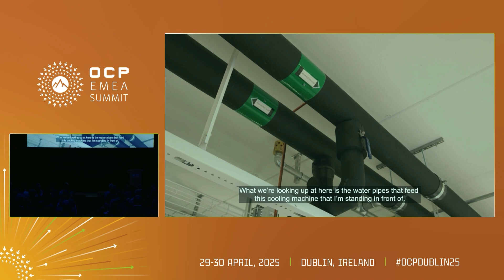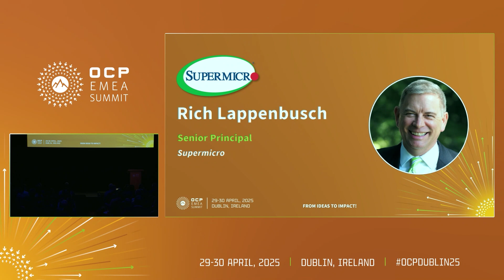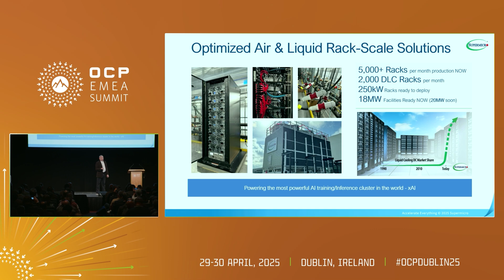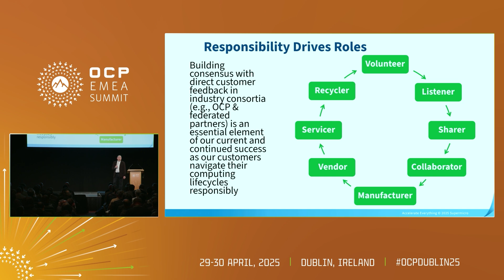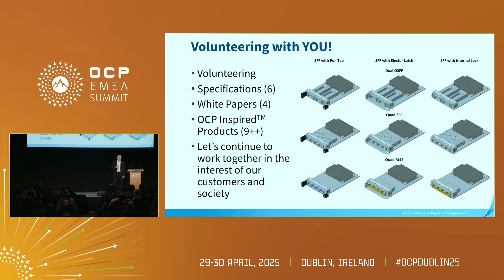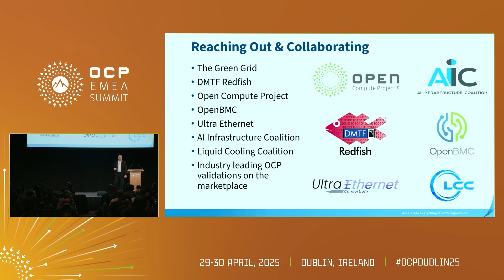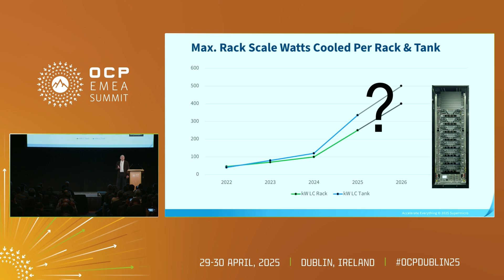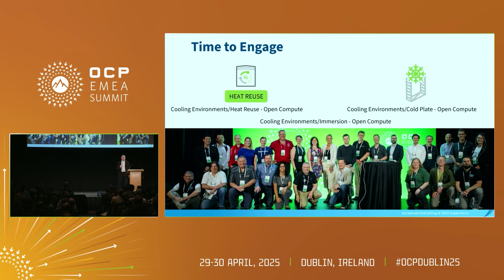2025 OCP EMEA Keynote - Liquid Cooling Enables Heat Reuse and Energy Recycling (Supermicro)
Rich Lappenbusch (Supermicro - Senior Principal)